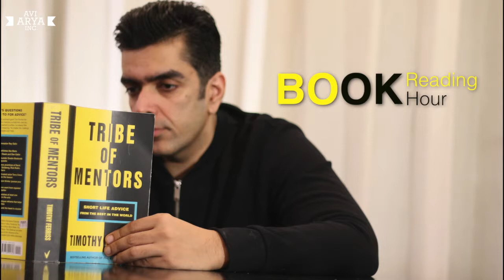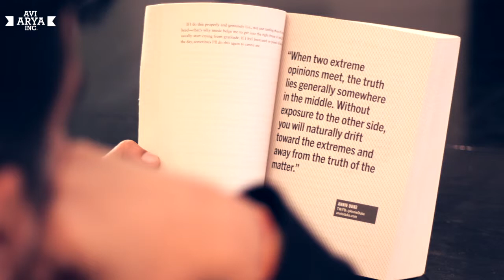Book Reading session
'Tribe of Mentor' by Timothy Ferriss,this is one of my go to books,a collection of 100 mini interviews,where some of the world's most successful people share their ideas around habits,learning ,money, relationships ,failure, success and life.